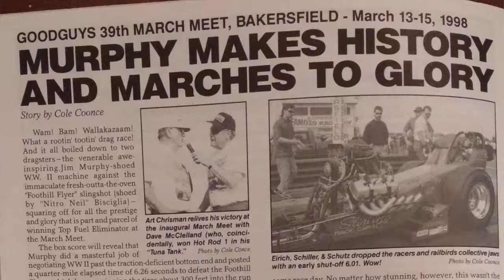Dragstrip Rumble: Bakersfield (Uncut)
Dragstrip Rumble Bakersfield full-length feature. Top Fuel Action from the 59th March Meet from Bakersfield, California. Featuring Adam Sorokin, Mendy Fry, Tony Bartone and Jim Murphy. Commentary by Cole Coonce and Whit Bazemore.